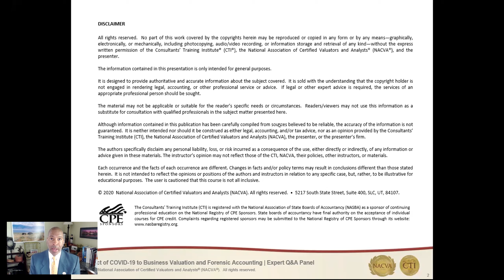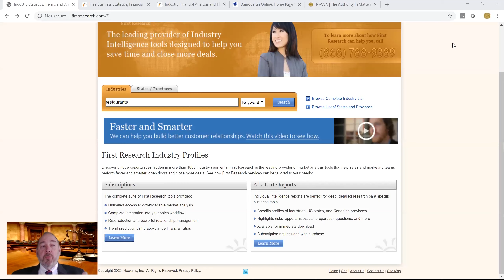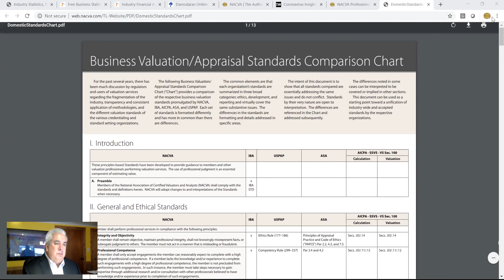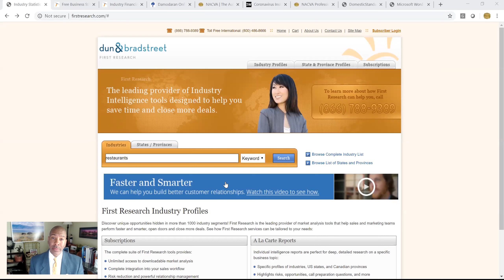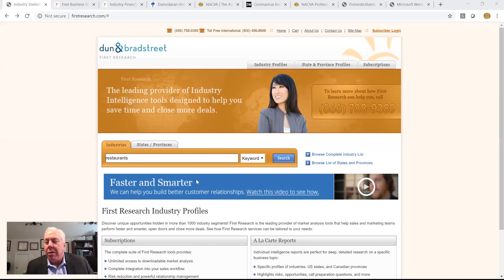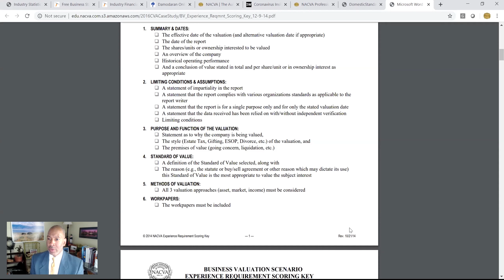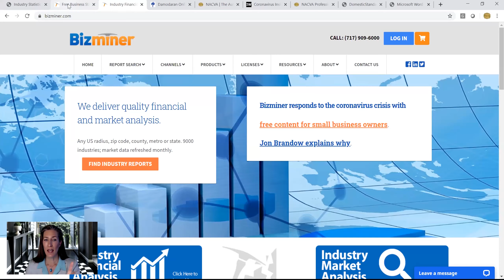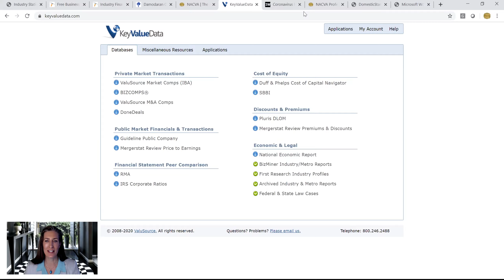Impact of COVID-19 to Business Valuation and Forensic Accounting—Part 4 of 4 | Expert Q&A Panel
Impact of COVID-19 to Business Valuation and Forensic Accounting | Expert Q&A Panel

Q&A discussion by leading NACVA faculty, board members, experts and thought leaders regarding the global impact of COVID-19 on business valuation and forensic accounting. This session is aimed at identifying post-COVID 19 considerations and provide guidance on how to address valuation risks and uncertainties associated with the COVID-19 pandemic.